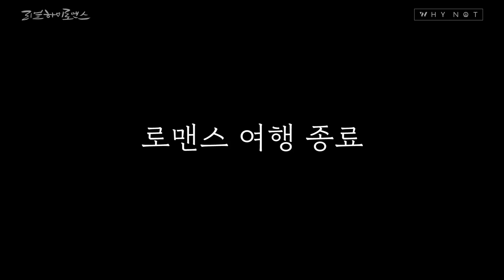내 선택에 후회하지 않아, 굿바이 리얼하이로맨스ㅣ[리얼하이로맨스] EP 20 (ENG/JPN SUB)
진심만 전해진다면,
내 선택에 후회하지 않아

모두의 솔직한 선택에 감동😭❤️
리얼하이로맨스 마지막화 EP20

👉🏻출연자 인스타그램 FOLLOW!!